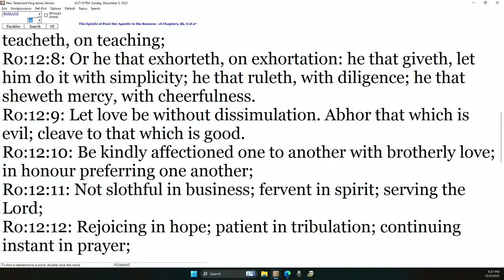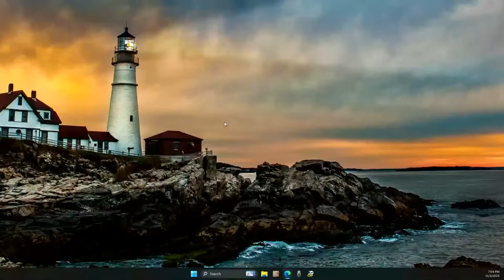Danny Castle - Being Spiritually Lazy